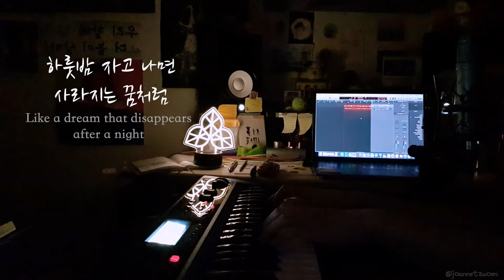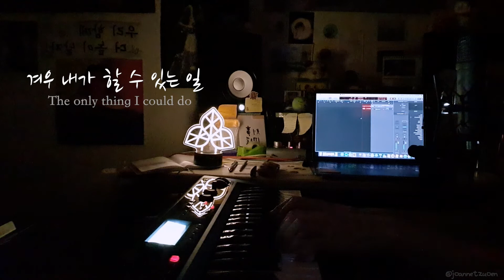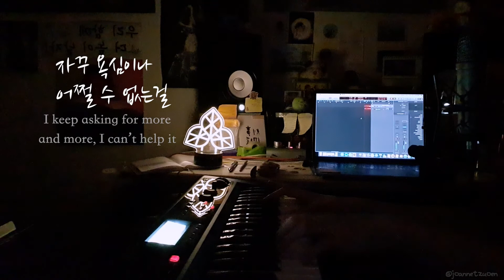【深夜Cover🌙】 "So Long" 안녕 (Paul Kim 폴킴) - Hotel Del Luna OST / Zuo En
今晚的【深夜Cover🌙 】是 Hotel Del Luna OST 폴킴 - Paul Kim 唱的 “So Long" (안녕) ❤️ 喜歡的朋友歡迎幫分享～ 祝大家晚安晚安～